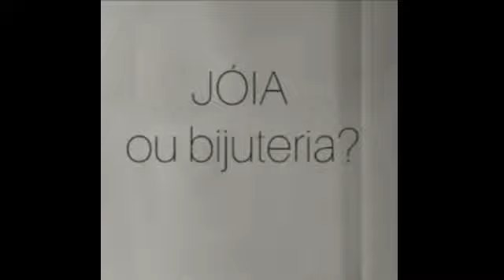EM AUDIO, MEMBRO DE SANTO CRISTO FALA TUDO SOBRE PASTOR DE JÓIA.